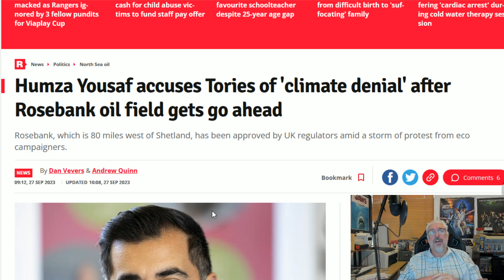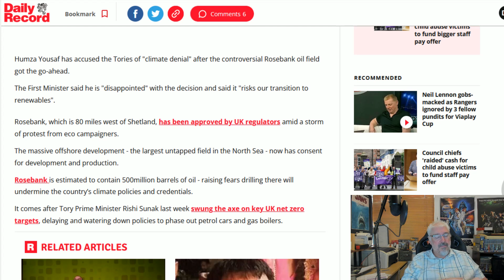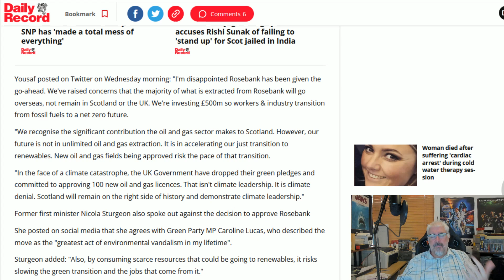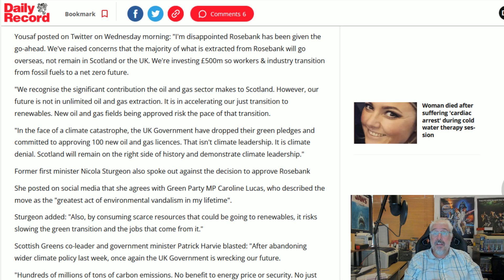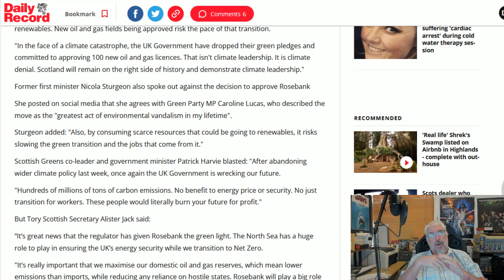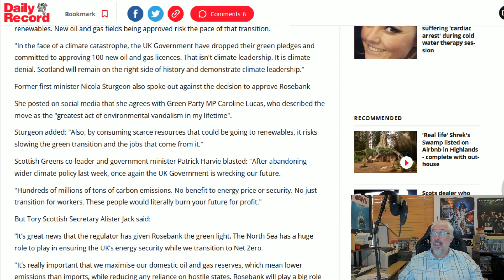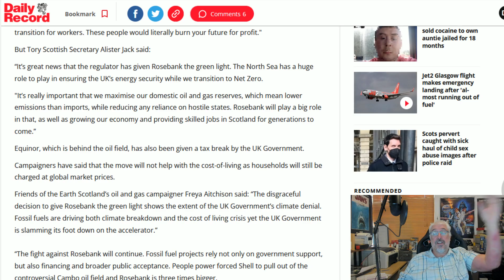The Rosebank Field Is Given The Go-Ahead!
Great news for the people of Aberdeen, and for the economy in general as the largest oil field is licensed for drilling.
As a bonus it annoys Patrick Harvie!